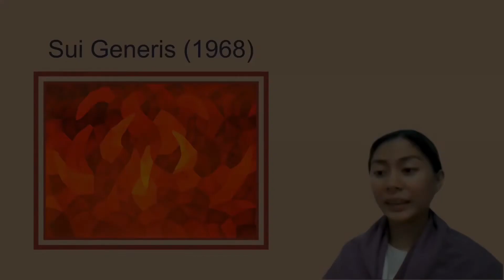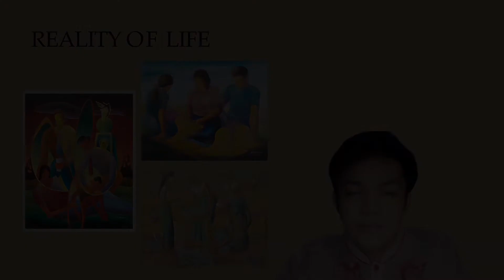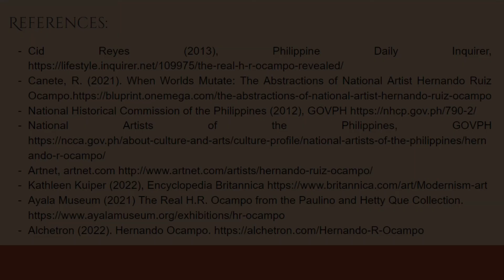HERNANDO OCAMPO ARTAPP MIDTERMS